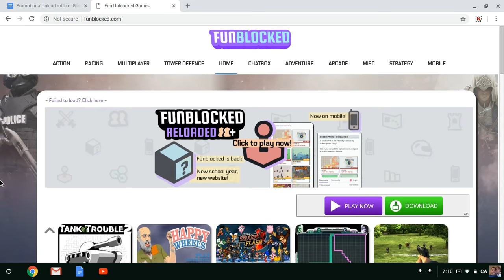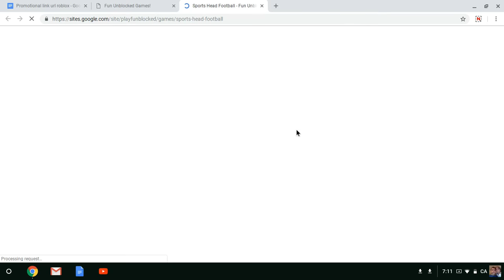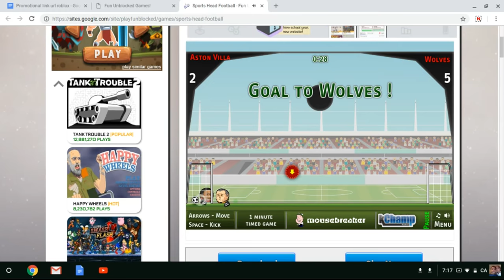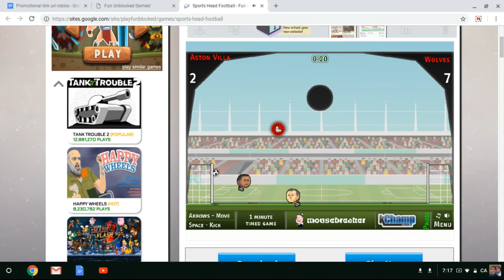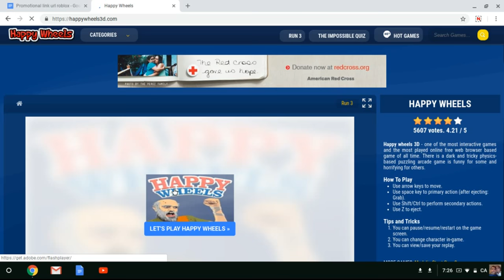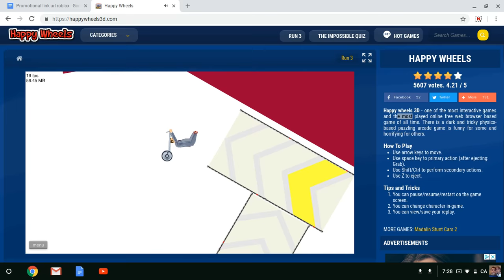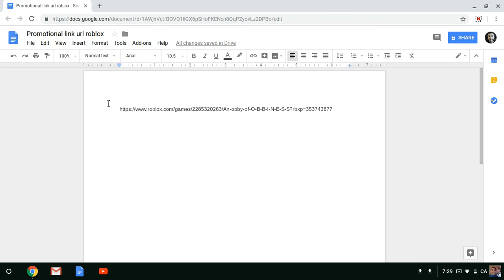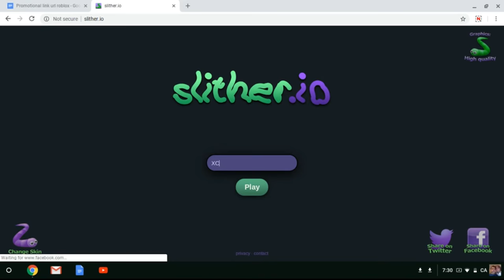Passing the day!@#?